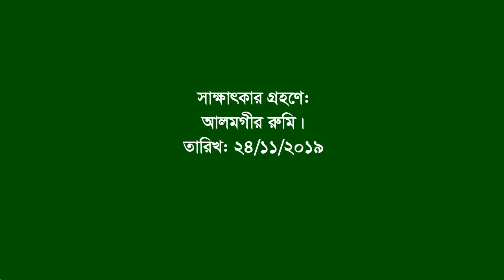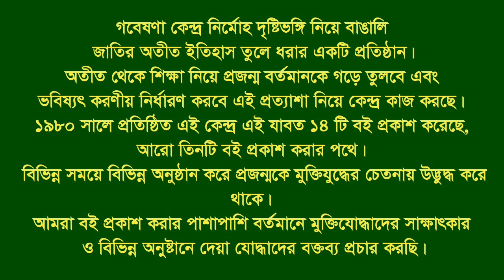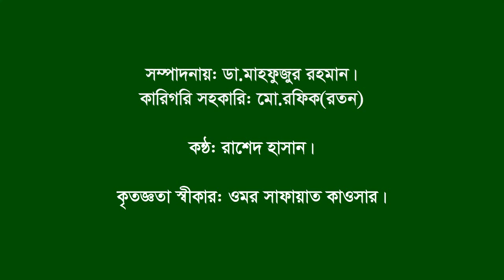Interview of Ismail Chy।। Mehedigonj।। Barisal।। F Fighter।।FF।।